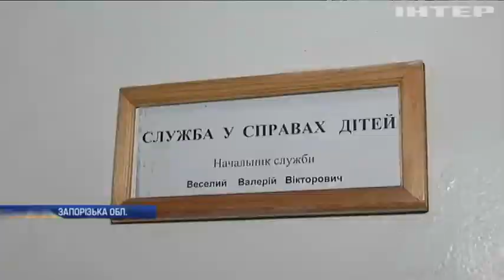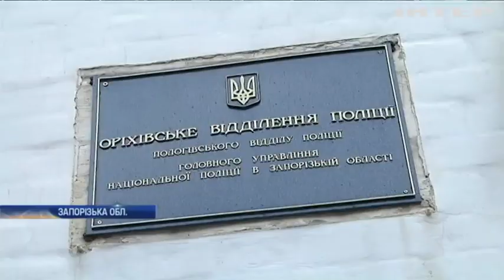На Запоріжжі у школі учень отримав струс мозгу